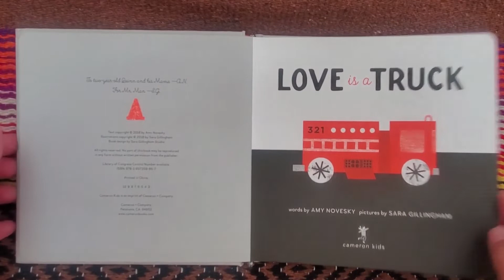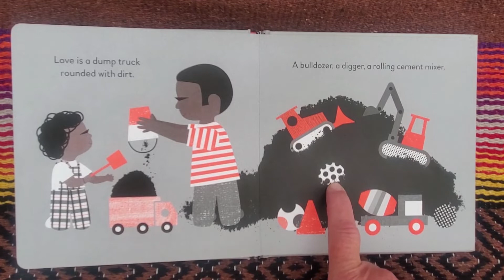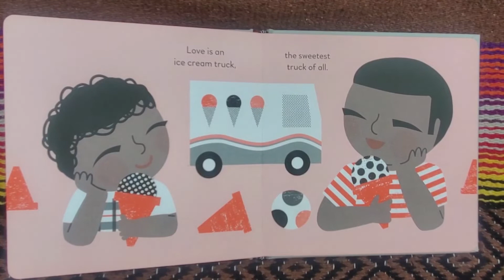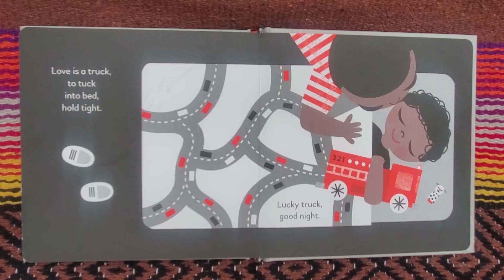"LOVE is a TRUCK", read by Books with Grandma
Today I read, "LOVE is a TRUCK" by Amy Novesky and pictures by Sara Gillingham.